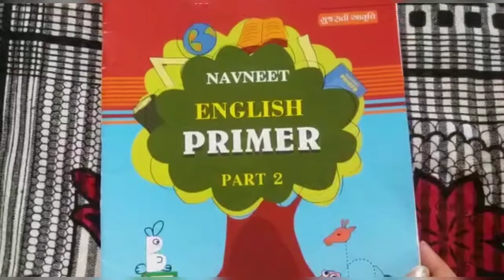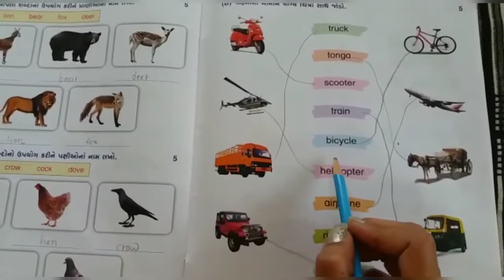STD:-2 || English || By Hasti Miss || Upasana vidhyalay || 23/10/20